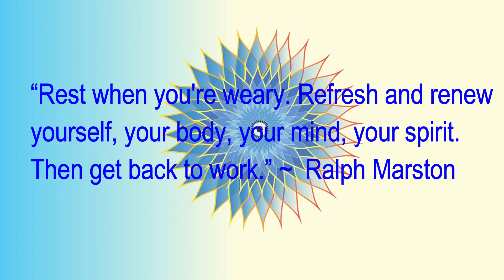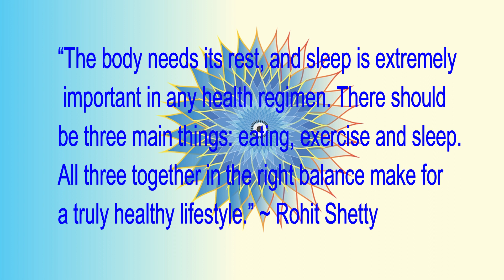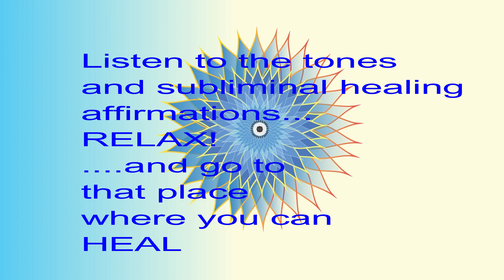Home Healing Meditation | Positive Subliminal Affirmations | Isochronic tones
“Rest when you're weary. Refresh and renew yourself, your body, your mind, your spirit. Then get back to work.” ~  Ralph Marston

These Isochronic Delta Tones with Subliminal Healing Affirmations will help you relax and move into a relaxed state of meditation  where you can start to HEAL.

“The body needs its rest, and sleep is extremely important in any health regimen. There should be three main things: eating, exercise and sleep. All three together in the right balance make for a truly healthy lifestyle.” ~ Rohit Shetty

Item ID:                         YLDLKTL
Author Username:                 Manriquedelara
Licensee:                        Brian Hedley Marthick
Registered Project Name:         Home Healing Meditation TMM
Words spoken by Bryn Madoc

HEALING  AFFIRMATIONS:
• In every way I am becoming healthier and healthier.
• I eat healthy food and I stay healthy.
• Every day I can see better and clearer than the previous day.
• I sleep so well every night and wake up fresh every morning.
• I now love exercising every day and feel stronger for it.
• I am grateful for my life and my healthy body.
• I bless every part of my body.
• I claim perfect health as my divine right.
• All the cells in my body are healthy and radiate glowing health.
• The strength of my immune system can deal with any kind of bacteria, germs and viruses.
• All the organs in my body are healthy and function at their optimum scale.
• My body is full of energy and is pain free in every respect..
• Throughout each day I am full of energy.
• Every breath energizes me as I breathe deeply.
• The total love I have for myself radiates through all aspects of my life.
• I have optimum metabolism which provides me with all the energy that I need.
• I am healing and recovering. I am healed.